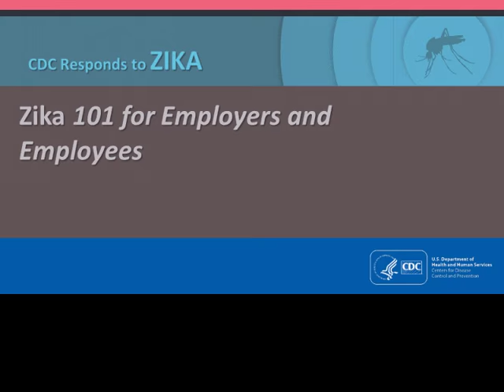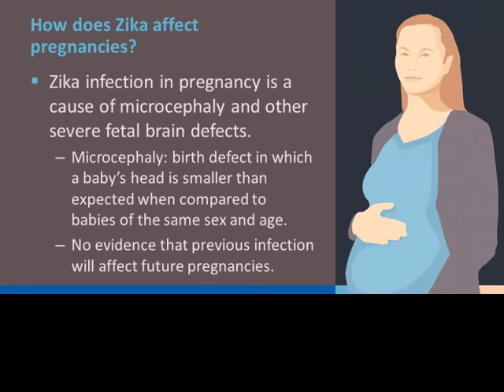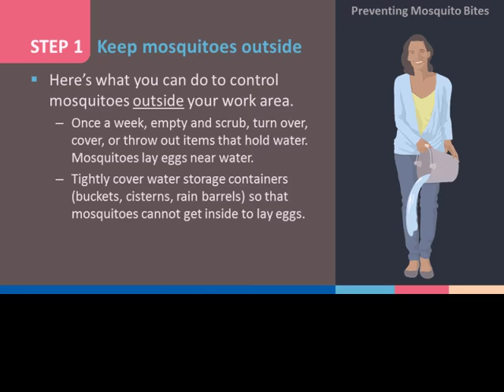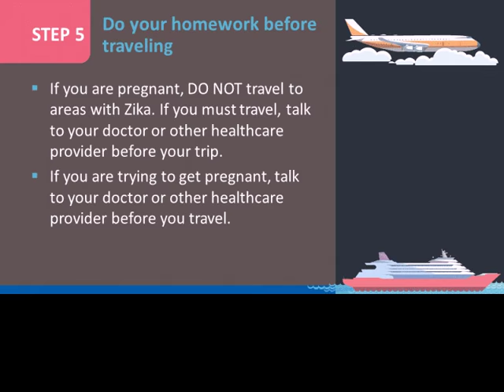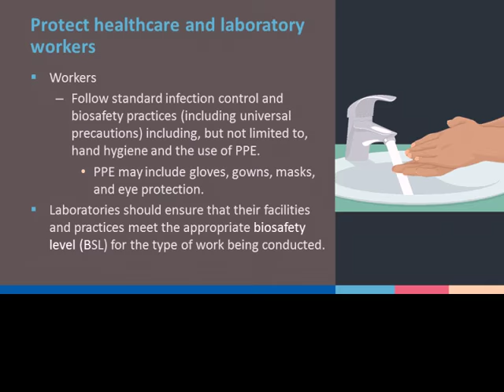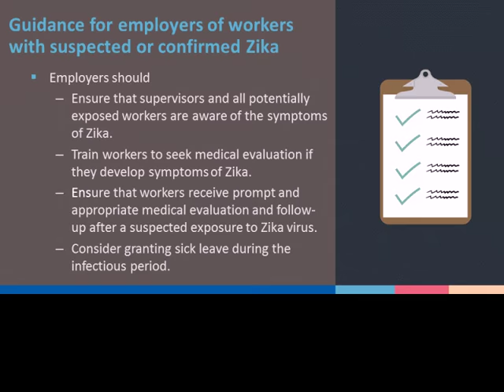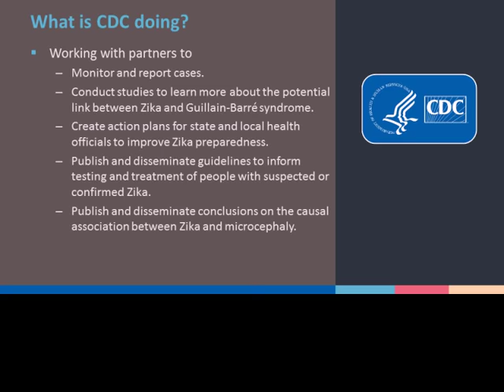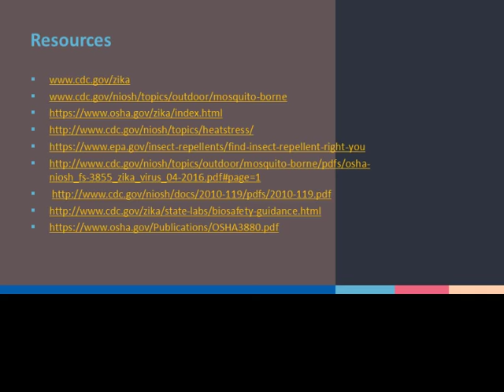Zika: What You Need to Know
Zika is a virus spread mostly by the bite of an infected Aedes mosquito. The virus can be spread from a pregnant woman to her fetus and cause birth defects. Learn what you can to do protect yourself.